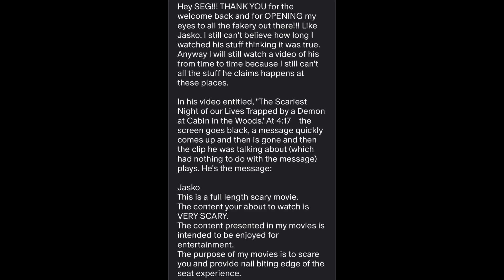The Paranormal Files surprised me with this // A big step in the right direction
Let me know what you think about all this in the comments

Hey hey, SEGways! 👋🏻